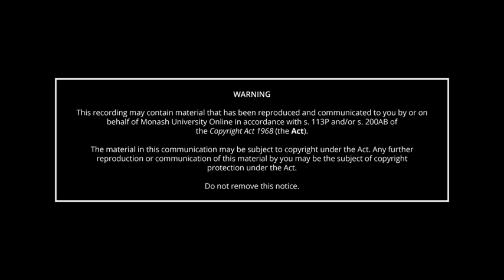FIT5136 Software Engineering Unit Overview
FIT5136

Unit Overview
This unit provides an introduction to the discipline of software engineering at the postgraduate level. The emphasis is upon a broad coverage of various aspects of software engineering. We assume the students will at this stage have adequate programming skills and are able to put theories to practice. The notion of a software system as a model or approximation of a desired system is introduced, and used as a way of describing such things as the software life cycle and its various models, programming by contract, design and testing issues, maintenance, reuse, complexity, divide and conquer strategies, metrics and measurement, project management and software legacy.